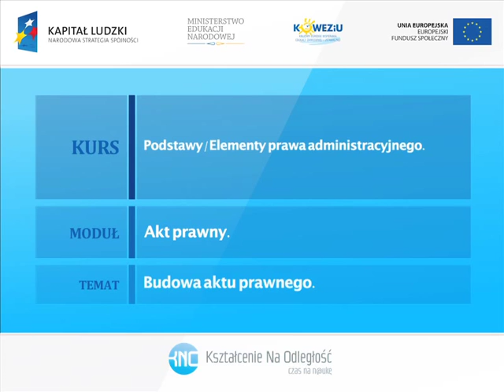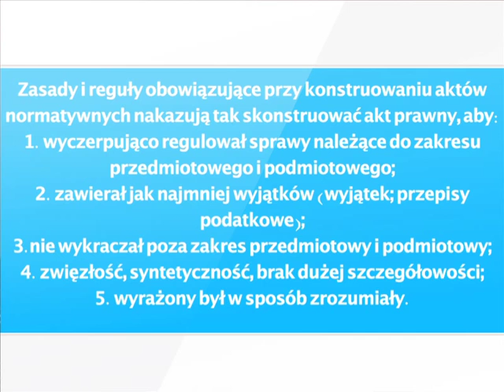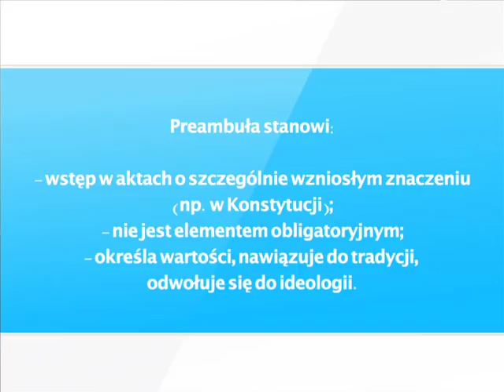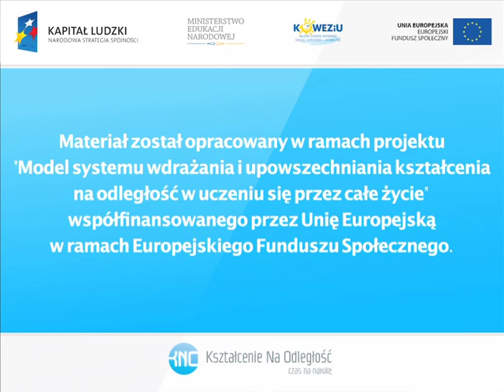Budowa aktu prawnego (3m2)